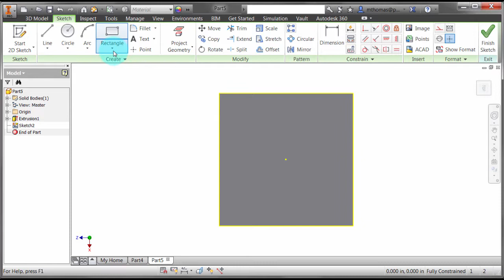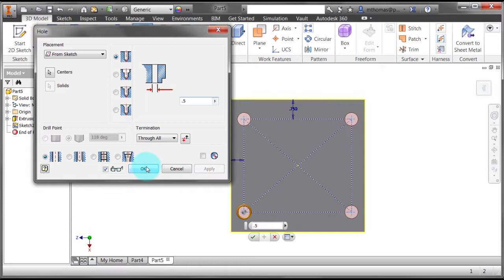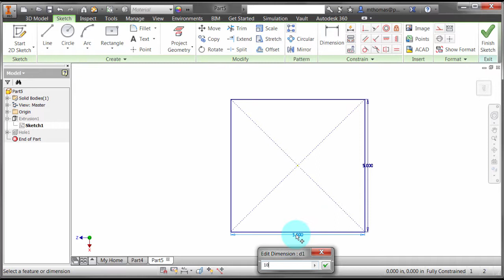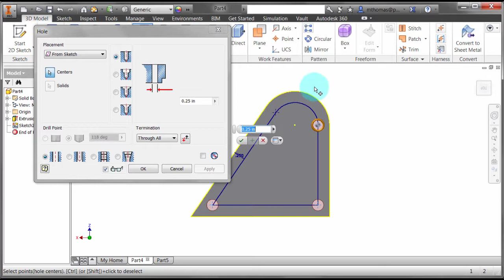Using Sketch Geometry for Hole Patterns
A tip on using sketch geometry opposed to feature patterns for creating hole patterns